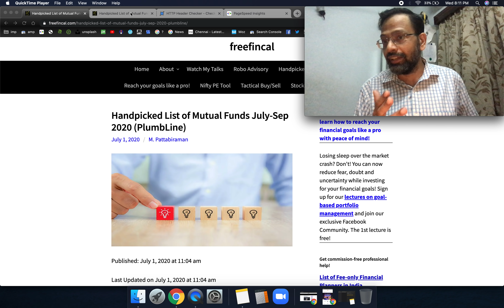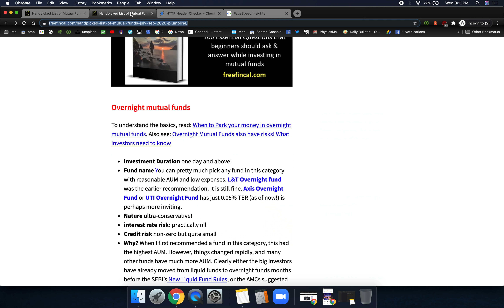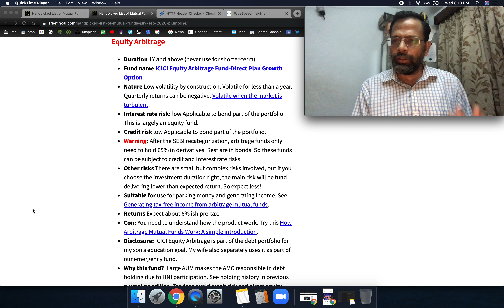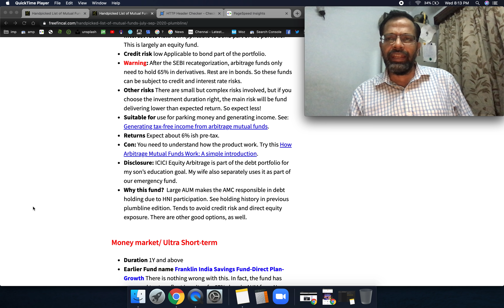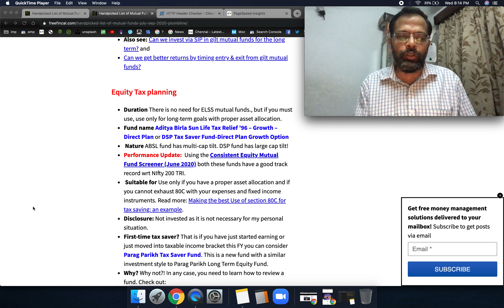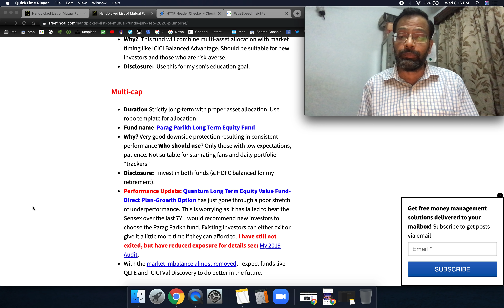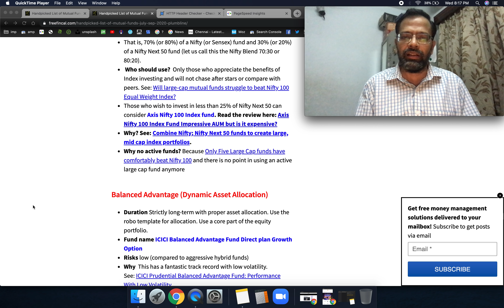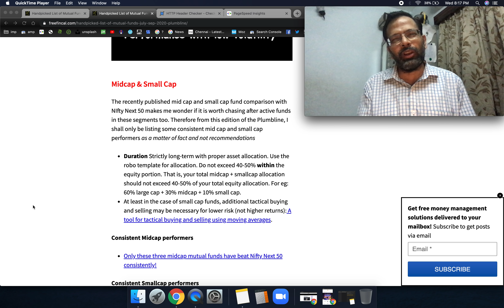Handpicked List of Mutual Funds July-Sep 2020 (PlumbLine)